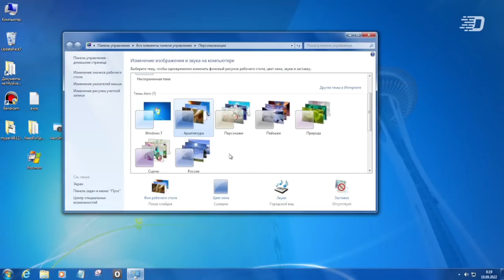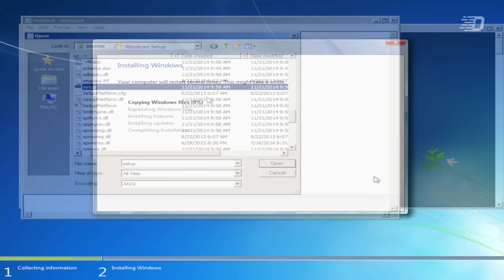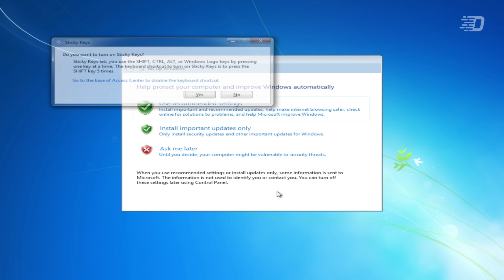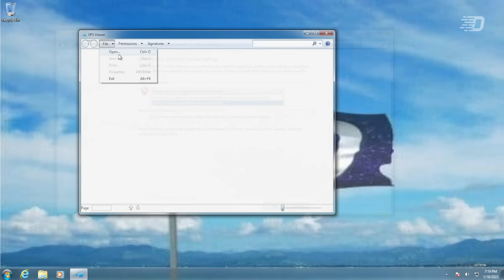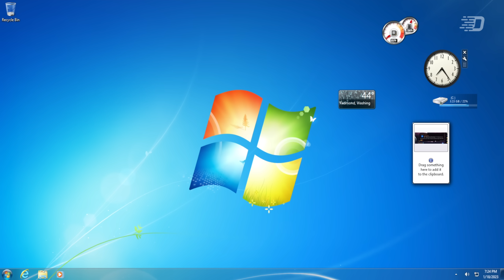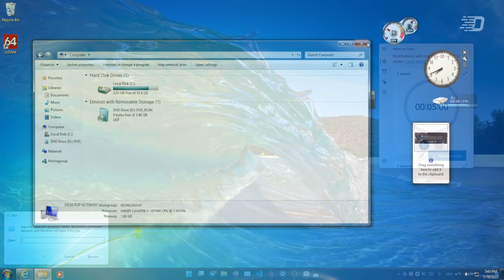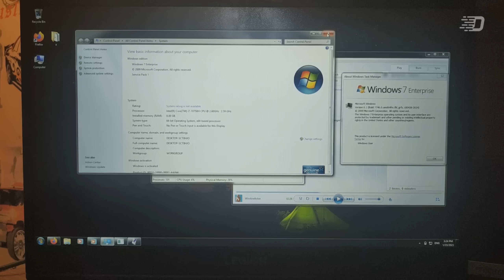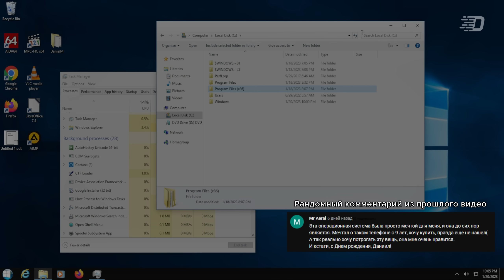Windows 7 Шрёдингера, или "когда внешность бывает обманчива"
Все мы прекрасно знаем, как выглядит Windows 7. Попыток повторения дизайна Windows 7 в других ОС было очень много – оригинальная система так-то была очень популярной.
Мне в ЛС присылают множество просьб рассмотрения сборок различного содержания, и в этом видео мы рассмотрим как раз одну из них.

⌚ Таймкоды:
0:00 - Начальная заставка
0:05 - Вступление и предыстория
1:23 - Где это скачивается?
1:50 - Установка
3:08 - Первый запуск системы
3:30 - OOBE (или же первоначальная настройка)
5:15 - "Первый вход" в систему
5:55 - Интерфейс и проблемы
6:30 - Меню Пуск и стандартные программы
7:29 - Оформление системы
7:40 - Как здесь менять разрешение экрана?
8:10 - Из чего это всё состоит, каковы внутренности и что по UWP
10:38 - Тестирование софта
11:11 - "Не тестированием на ВМ единым..."
12:20 - Заключение и итоги
12:50 - Микроприкол

🎶 Музыка из видео:
1. Freedom Trail Studio - Swing Theory
2. TrackTribe - Busy City
3. Slynk - Road Trip
4. Jesse Gallagher - Monumental Journey